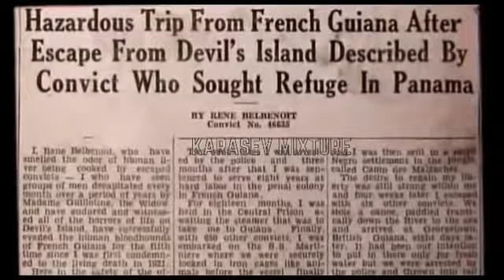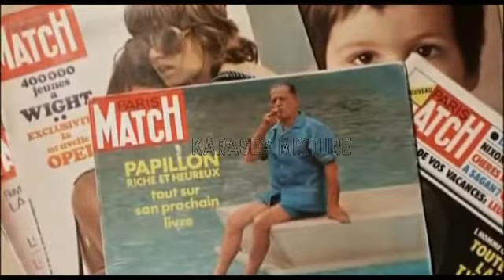The Greatest adventure of Escape அசாத்திய மன உறுதி கொண்ட மனிதனின் கதை - பட்டாம்பூச்சி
ஹென்றி ஷாரியர் [ Henri Charrière] என்ற வெனுசுவேலா குடிமகன் 1969ல் எழுதி பிரான்ஸில் வெளியிட்ட சுயசரிதைதான் பட்டாம்பூச்சி. உலக இலக்கியத்தின் தலைசிறந்த விடுதலைக் காவியங்களில் ஒன்று.

தன்னுடைய மார்பில் ஒரு பெரிய பட்டாம்பூச்சியின் படத்தைப் பச்சைகுத்திக் கொண்டிருந்ததால் அதுவே ஹென்றி ஷாரியருடைய பட்டப்பெயர் ஆகியது.

இருபத்தைந்து வயது இளைஞனாக இருந்த சமயம் அவன் (செய்யாத) ஒரு கொலைக் குற்றத்துக்காகத் தண்டனை பெற்று, அட்லாண்டிக் சமுத்திரத்தின் மறு கோடிக்கு, ஃபிரெஞ்சு கயானாவில் இருந்த கொடிய தீவாந்தர சிறைகளுக்குக் கொண்டு செல்லப்பட்டு அடைக்கப்பட்டான்.

கடலிலே கட்டுமரம் செலுத்தித் தப்பி ஓட அவன் திரும்பத் திரும்ப முயற்சிகள் செய்து, திரும்பத் திரும்பப் பிடிபட்டு, கடைசியில் சுதந்திர மனிதனாக ஆனான்.

மனிதாபிமானமும், காதலும், நகைச்சுவையும், கோபாவேசமும், திகிலும், நட்பும், கொடுமையும் நிறைந்த அவனுடைய போராட்ட வரலாறுதான் பட்டாம்பூச்சி.

மயிர்கூச்செரிய வைக்கும் மாபெரும் மானுட சாசனம்